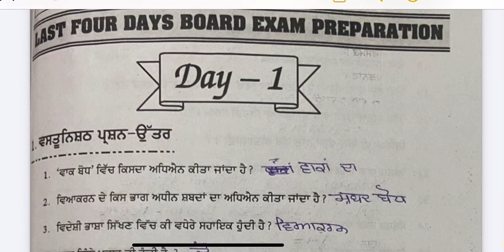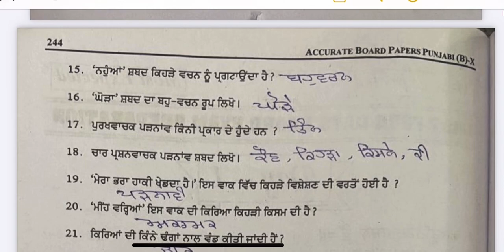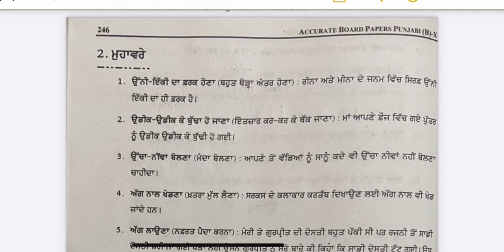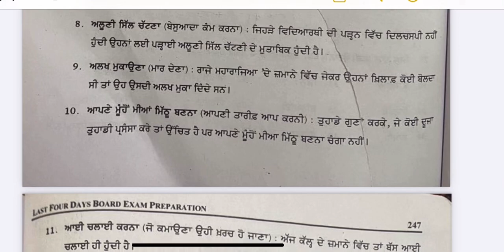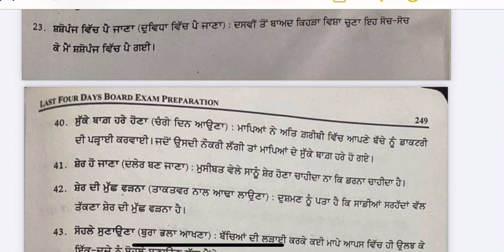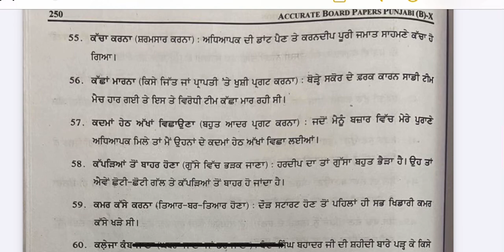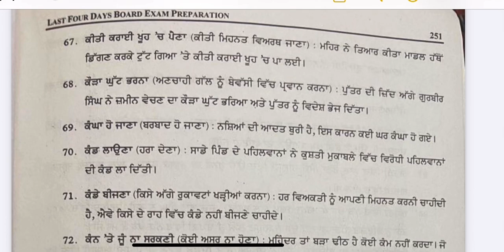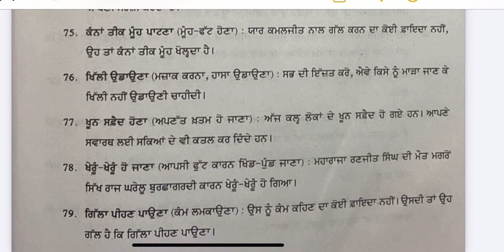EP-9 GEN PUN CLASS-10 PAPER-B LAST FOUR DAYS PRE -1 QUICK REVISION FROM ACCURATE NEW SESSION